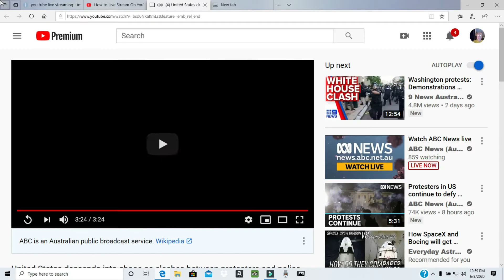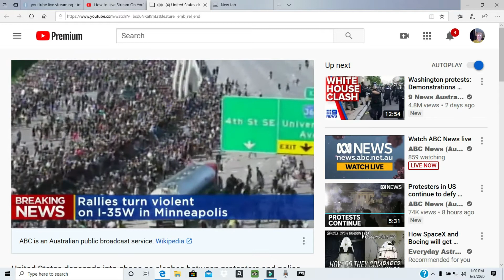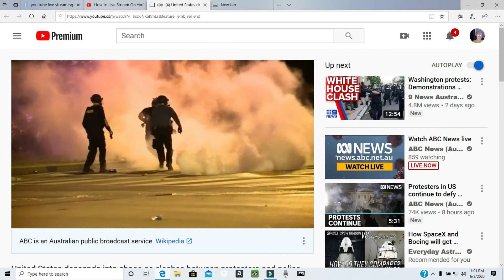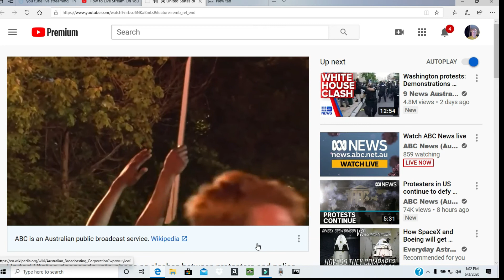Chaos in america, could this happen in your city?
News Clip about the aftermath of protestors, if this is a prolonged event in your area, this could disrupt truckers from delivering food supplies to your grocery stores and thus prevent you from having the essential needed to provide for your family at the dinner table. Don't let that happen, always keep on hand an emergency food and water supply at all times. You could use these emergency supplies for crisis and disaster for your Family.
If you would like additional information on emergency essentials please go for more in-depth information.